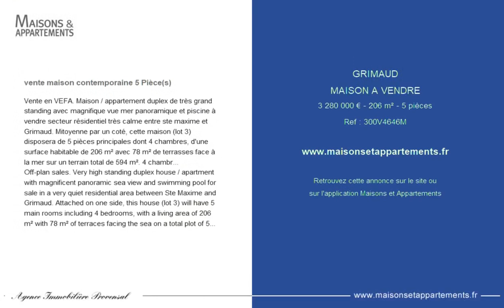GRIMAUD - MAISON A VENDRE - 3 280 000 € - 206 m² - 5 pièce(s)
Référence : 300V4646M

vente maison contemporaine 5 Pièce(s)

Vente en VEFA. Maison / appartement duplex de très grand standing avec magnifique vue mer panoramique et piscine à vendre secteur résidentiel très calme entre ste maxime et Grimaud. Mitoyenne par un coté, cette maison (lot 3) disposera de 5 pièces principales dont 4 chambres, d'une surface habitable de 206 m² avec 78 m² de terrasses face à la mer sur un terrain total de 594 m². 4 chambres dont une master 38 m² donnant sur un patio intérieur et une suite de 22 m², un cellier et une buanderie, une pièce de vie de 85 m² avec cuisine ouvrant sur une terrasse de plus de 51 m² avec spa de nage. Cuisine aménagée et équipée, parquet dans les chambres, climatisation réversible, BSO motorisés, arrosage automatique...2 parkings. Faisant face au golfe de St-Tropez, elle bénéficie d'une exposition Sud et d'un calme absolu. Livraison fin d'année 2022 début 2023. Dossier sur demande.

Off-plan sales. Very high standing duplex house / apartment with magnificent panoramic sea view and swimming pool for sale in a very quiet residential area between Ste Maxime and Grimaud. Attached on one side, this house (lot 3) will have 5 main rooms including 4 bedrooms, with a living area of 206 m² with 78 m² of terraces facing the sea on a total plot of 594 m². 4 bedrooms including a 38 m² master overlooking an interior patio and a 22 m² suite, a pantry and a laundry room, a living room of 85 m² with kitchen opening onto a terrace of over 51 m² with swim spa. Fitted and equipped kitchen, wooden floors in the bedrooms, reversible air conditioning, motorized BSOs, automatic watering ... 2 parking spaces. Facing the Gulf of St-Tropez, it benefits from a southern exposure and absolute calm. Delivery end of year 2022 beginning of 2023. File on request.

Cette annonce vous est proposée par l'agence AGENCE IMMOBILIERE PROVENSAL

|2361091|